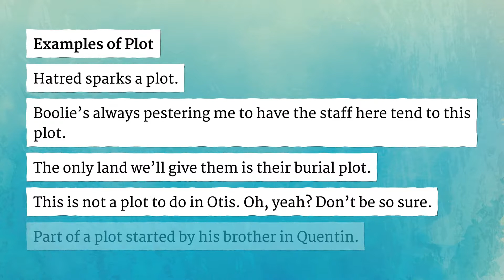PLOT pronunciation • How to pronounce PLOT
How to say Plot in British English and American English?